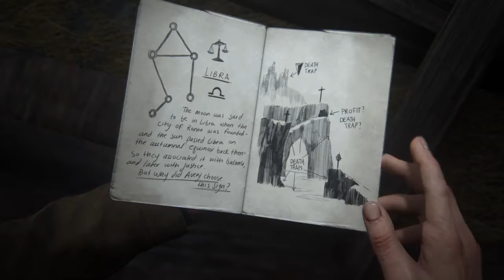Uncharted 4: A Thief’s End™ Wiltv09 yeet09